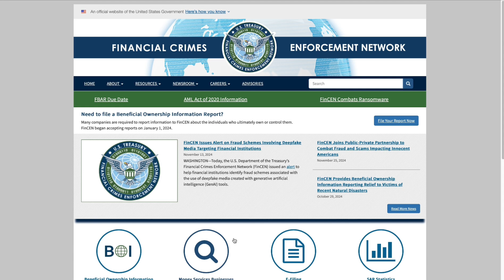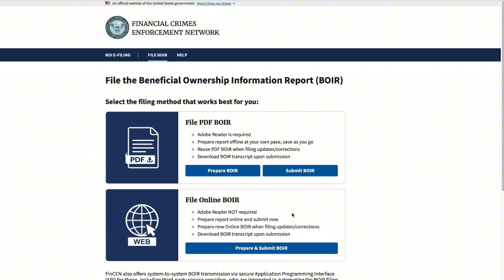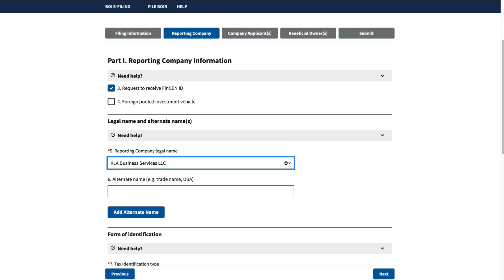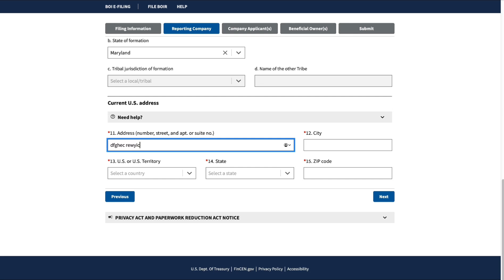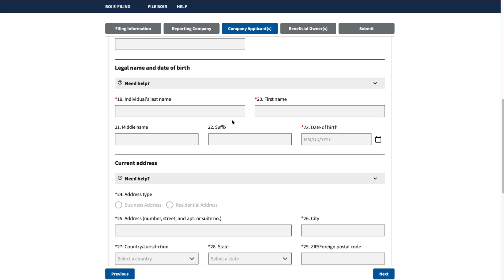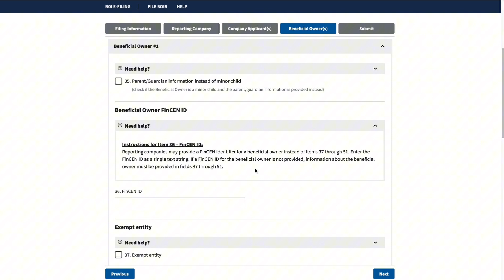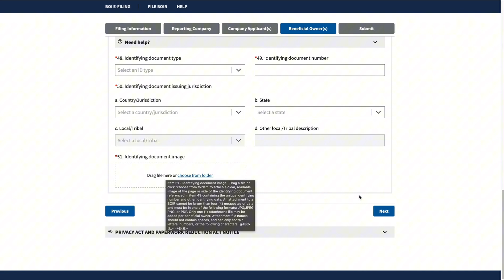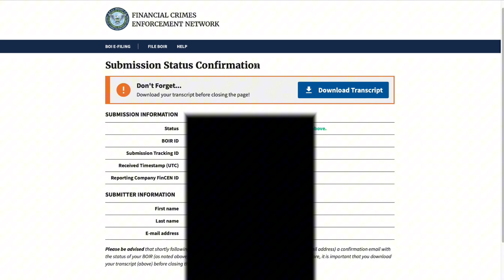How To File The BOI Report For Free in 3 Minutes!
If you are required to report your company's beneficial ownership information to FinCEN, you will do so electronically through a secure filing system available via FinCEN's BOI E-Filing website.

I'll take you through every step, so you know what to do. It only takes a few minutes and can save you $500 a day in fines, so let's do it!

This video also highlights why you should file your BOI.